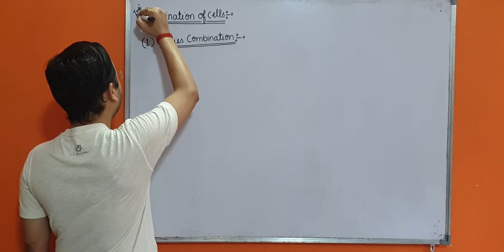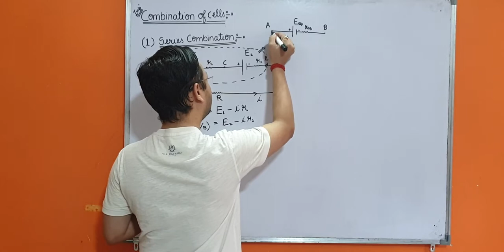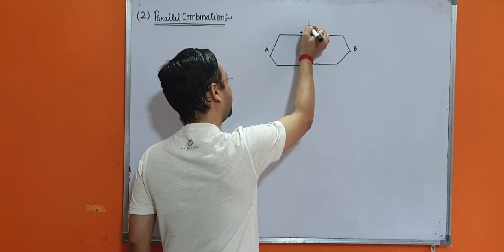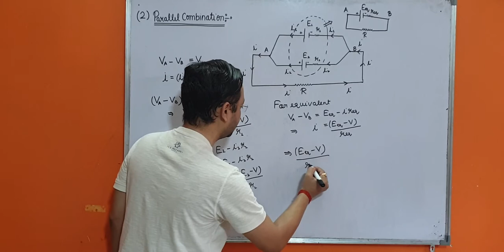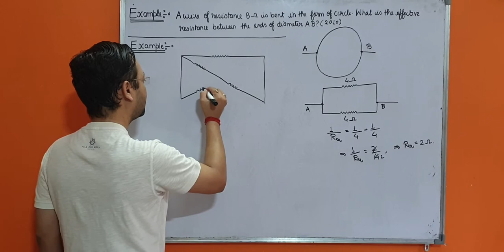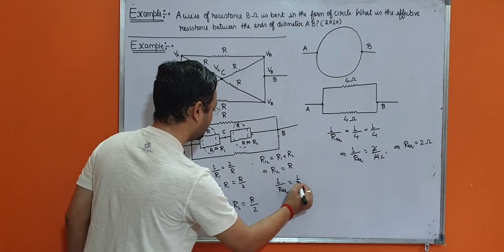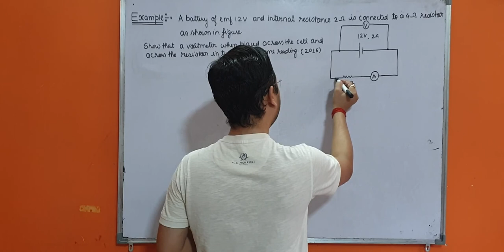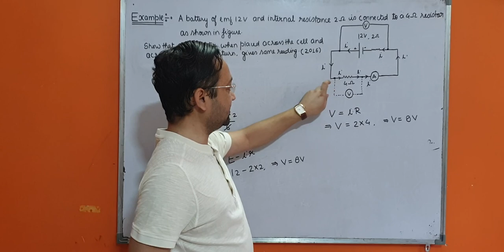LECTURE -6,CURRENT ELECTRICITY